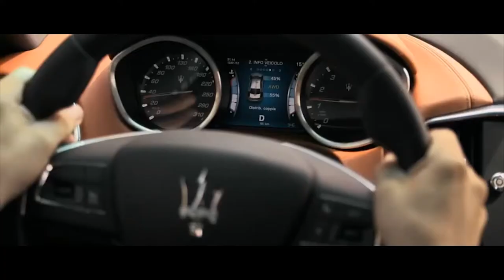Maserati Experienza Road Trip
Maserati Experienza,  a roadtrip to Italy driving Maserati cars